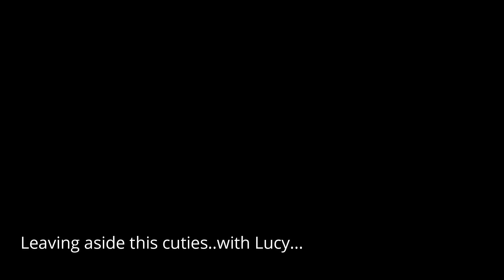Bet to win a heart 5